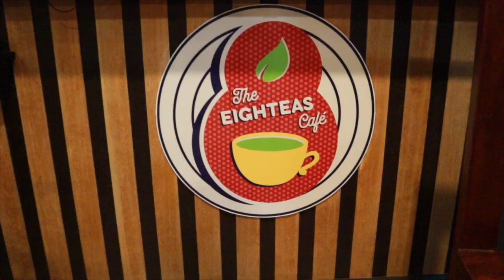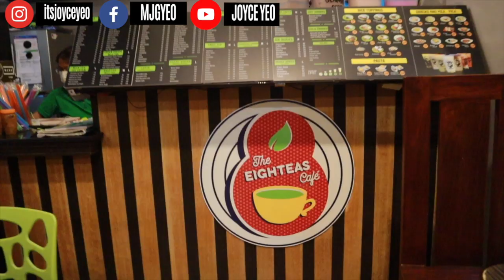FOOD FRANCHISE BUSINESS OPPORTUNITIES⎮MILK TEA PLUS FOOD BOX⎮JOYCE YEO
HOW TO LEVEL UP YOUR RTW STORE⎮FASTEST WAY TO HAVE A PHYSICAL STORE IN A MALL

HOW TO PUT UP A LAUNDRY SHOP BUSINESS I THINGS YOU NEED TO CONSIDER I DR.SPIN LAUNDRETTE LOUNGE